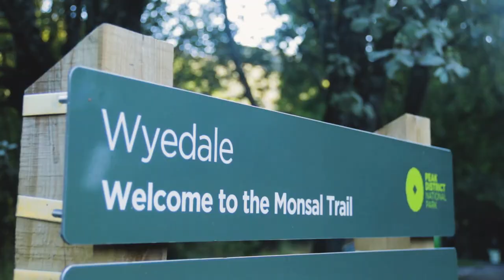Explore the National Cycle Network with OS Maps - Monsal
Trail Unknown take us on a journey exploring some of the best trails on the National Cycle Network. Jump on two wheels with us and be inspired to GetOutside. You can access the entirety of the National Cycle Network map on OS Maps